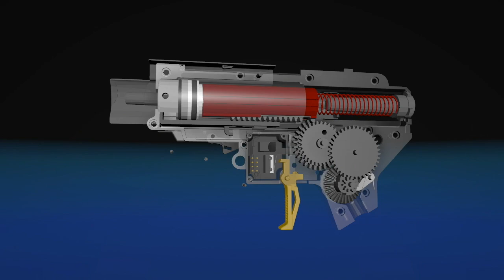APS eSilver Edge gear box CG [How airsoft gear box works]